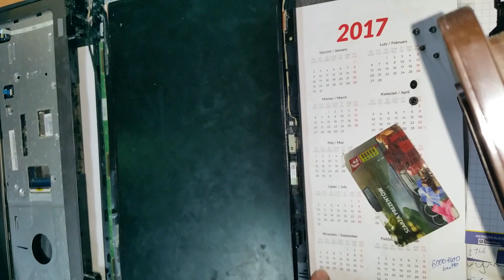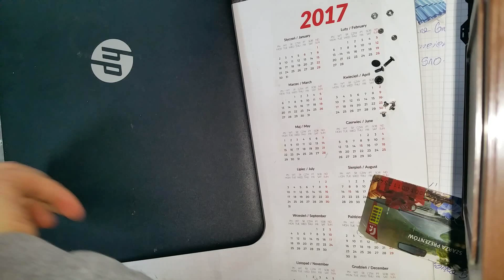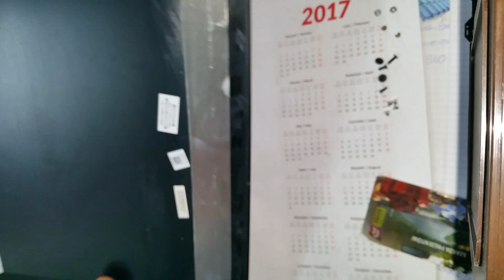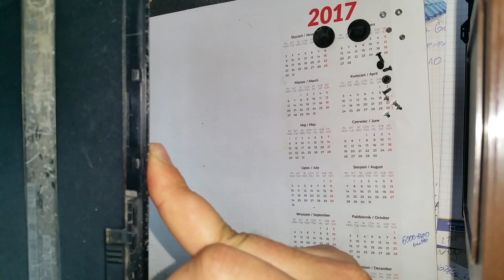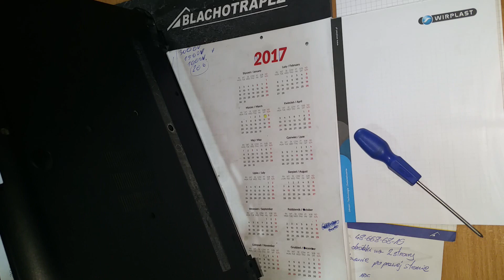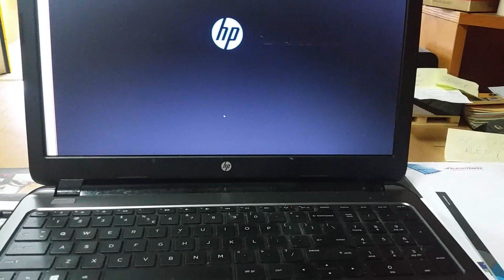Wymiana zawiasów w laptopie - KROK PO KROKU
- zapraszam na grupę do wspólnej dyskusji.

W tym materiale prezentuję w jaki sposób rozkręcić naszego laptopa śrubka po śrubce oraz na co należy uważasz i zwracać uwagę podczas rozkręcania.

Dodatkowo zobaczycie jak wymienić zawiasy w laptopie oraz tylną obudowę ekranu / matrycy. Ten sam film można potraktować jako "jak wymienić pastę termoprzewodzącą w laptopie" ponieważ po rozkręceniu całości mamy już idealny dostęp do niego.